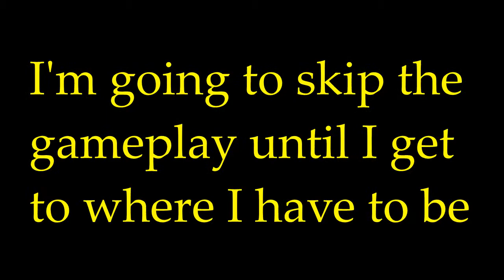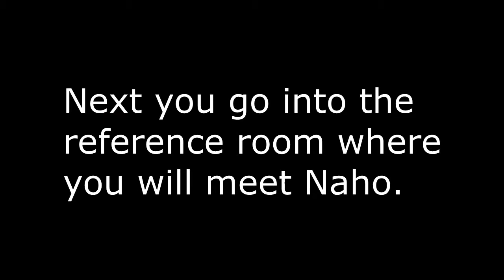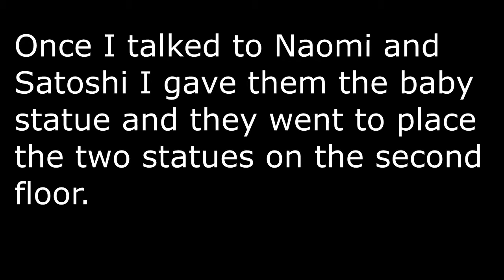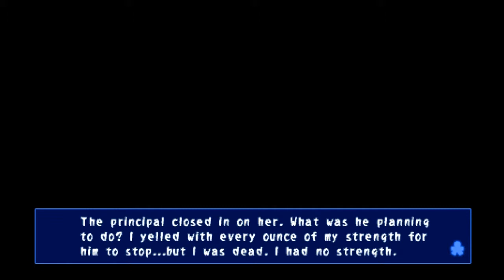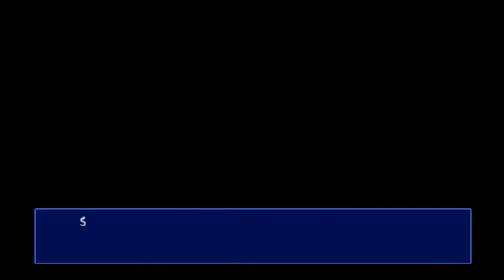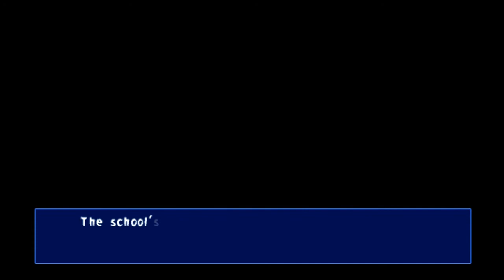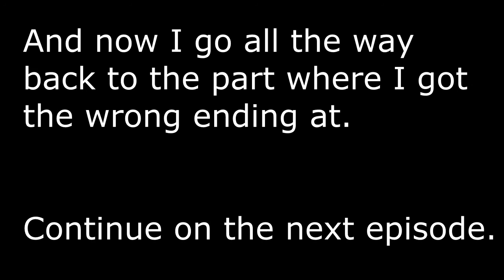Back track episode!!!GMJ plays corpse party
episode 25.
I got a wrong ending and it took me a while to find out what I had to do but don't worry I figured it out with the power of YouTube.